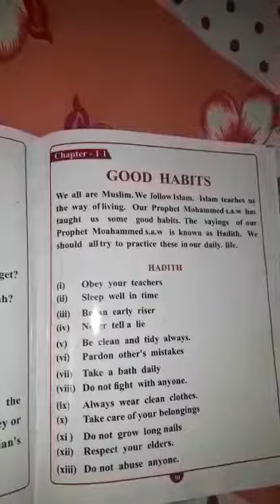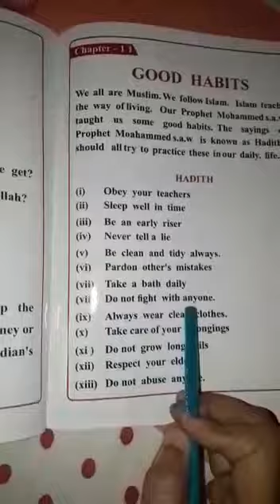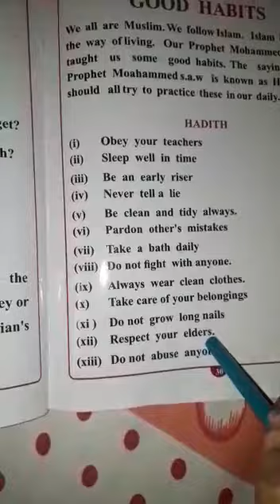Class 1 Islamic Studies Chapter 11 Good Habits M. M. Model School Class I